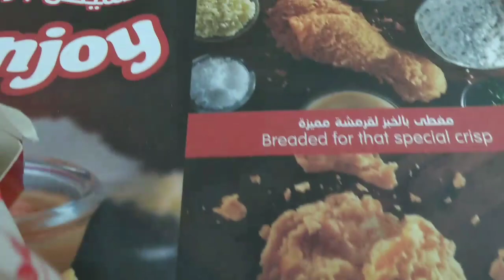We Tried JOLLIBEE U.A.E - Double Yum Burger | Best Halal Burgers In the World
Jollibee Double Yum Burger taste test

The final verdict in the taste tests are judged on a 5-star rating, and are based on our own taste opinion and to be used as a guideline and not as a criticism.  We encourage you to still try the product for yourself and leave us your comments.